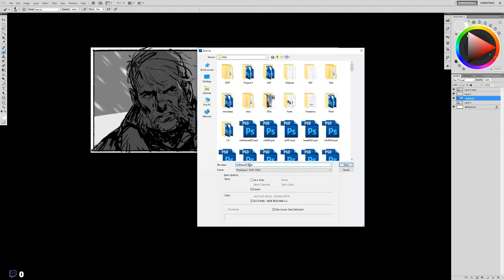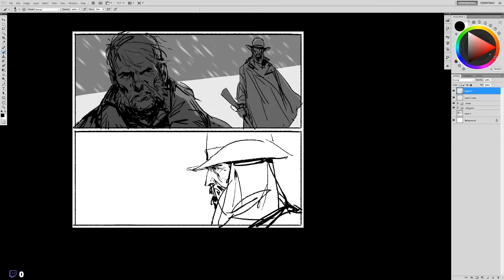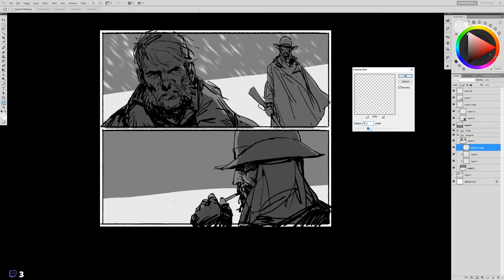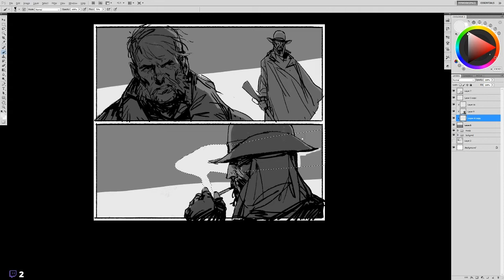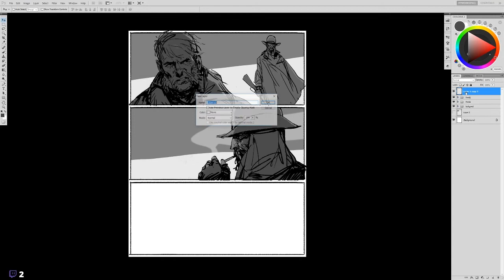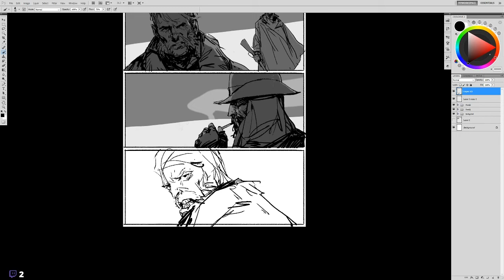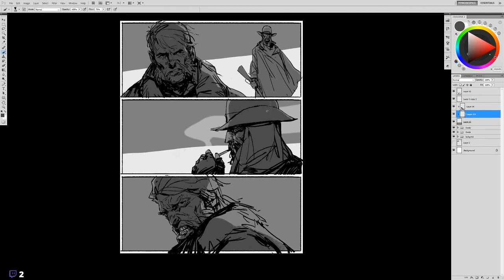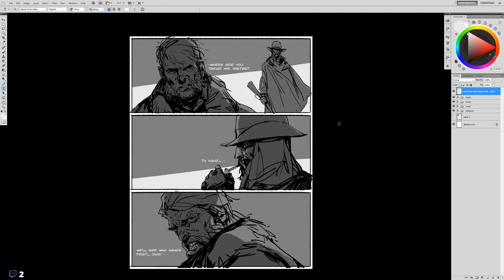Stream Recap 26.10.2018 | @inkgnition on socials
First 10 minutes are missing due a glitch in the streaming software. Sorry about that. Few frames inspired by recently released game "Red Dead Redemption 2" by Rockstar. Cheers!